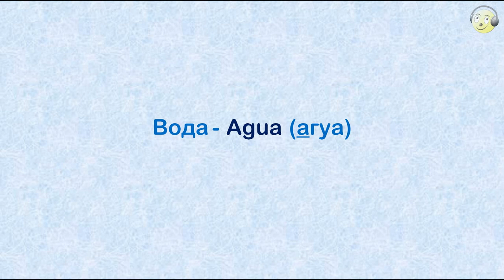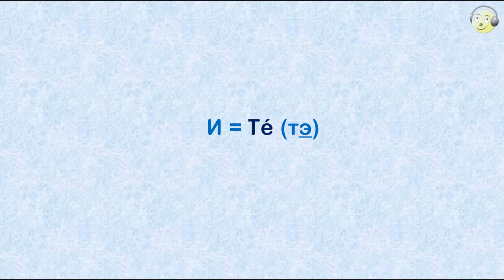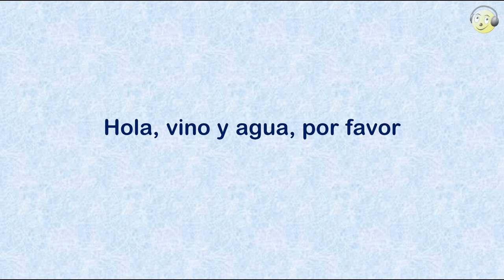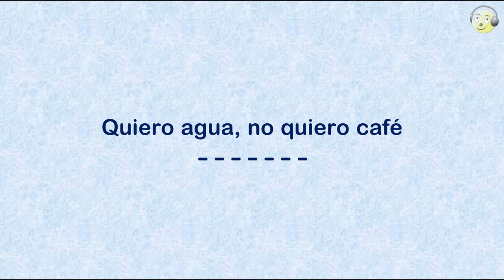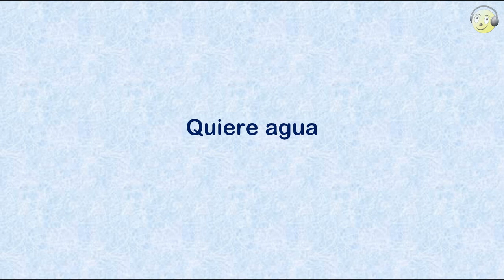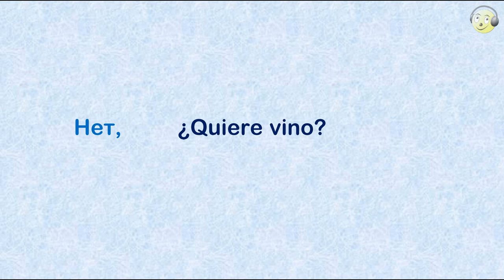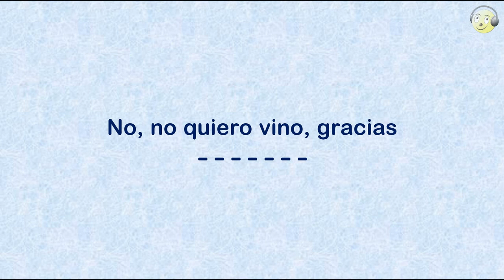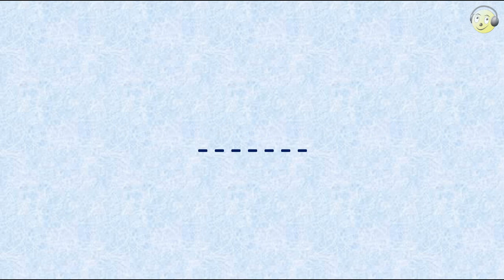01_Испанский для туристов. Урок 01 - Вводный.